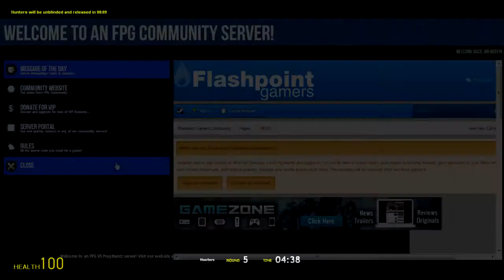BEST PROP EVER! (Garry's Mod Prop Hunt)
Artist: Skrillex